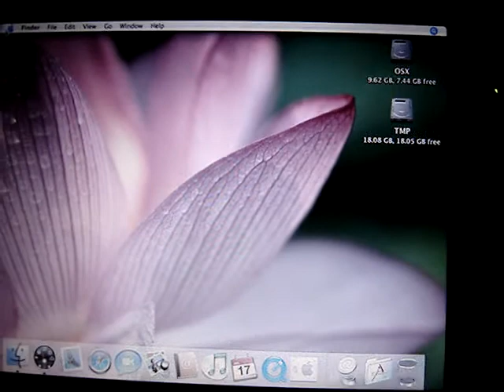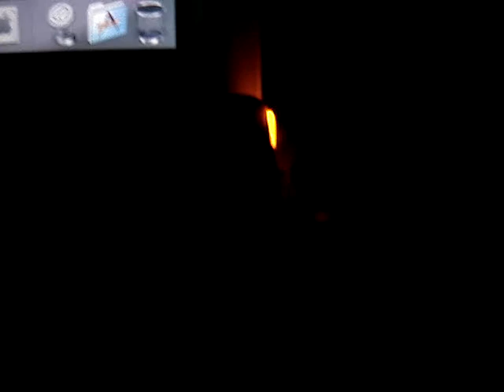Power On my iBook 12.1" PowerPC G3 Boot UP time!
Mac OS X Tiger (with optimize by me)